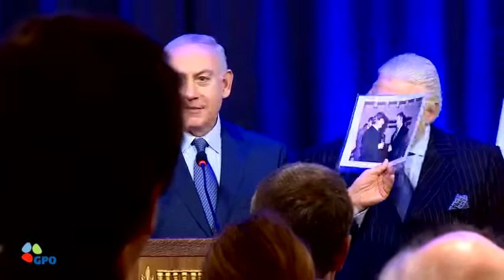Israel TV Network - Israel News ( JewishNetworkTV JerusalemTV IsraelTVNetwork Jerusalem TV)2.